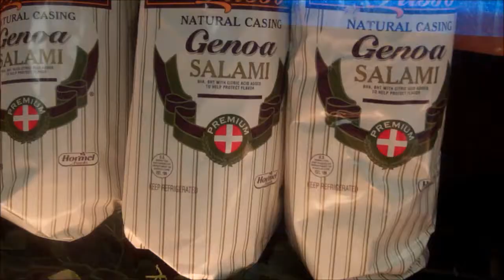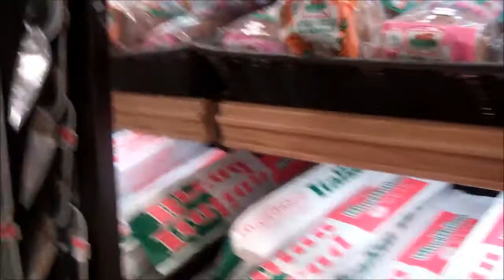Cup Game (4/13/13)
My sister had a cup game today, but they didnt win.  she played awesome, she had two goals.  Allison is still in pain, more today then yesterday.